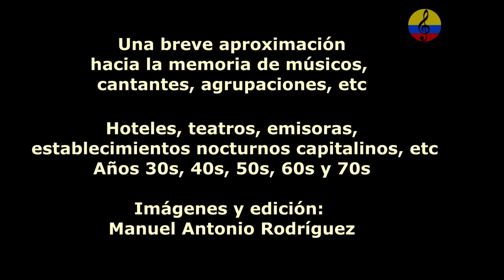Historia resumida de la música tropical en Bogotá, XLII parte, 2024